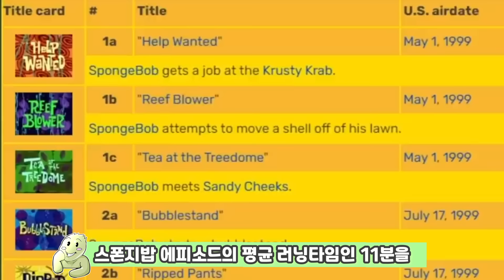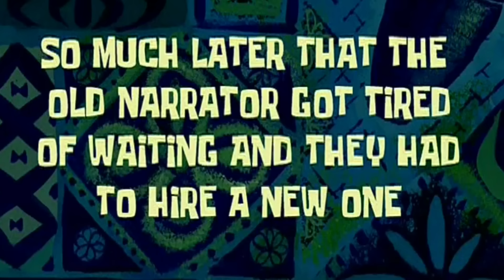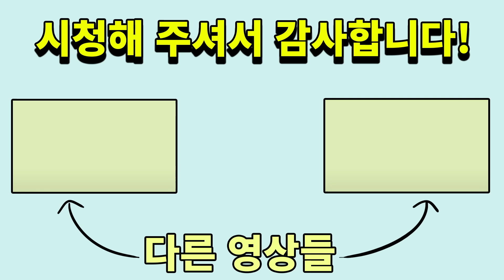나랑 눈이 마주쳐버렸다... 스폰지밥 '제4의 벽'이 무너진 장면들은?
해외 스폰지밥 커뮤니티 및 유튜브 자료를 참고하여 만든 영상입니다.

0:00 시작
0:49 인트로
0:50 #1. 이 모든 것은 그저 만화일 뿐
0:56 시즌3 잃어버린 이름을 찾아서
1:20 스폰지밥3D
1:54 시즌3 징징이 사장되다
2:20 시즌12 뚱이랑 늪에서
3:10 시즌5 돈 안내고 햄버거 먹기
4:08 #2. 화면전환
4:14 시즌3 페인트 소동
4:29 방울트랜지션 좋아요~
4:39 시즌4 독사와 신사
4:57 #3. 내 눈을 바라봐
7:41 #4. 내레이터
8:14 시즌2 면허를 돌려다오
8:35 시즌3 실업자 징징이
8:49 ^_^
8:53 시즌3 직원교육용 비디오
9:10 시즌5 기계와의 대결
9:20 시즌3 직원교육용 비디오
9:26 시즌10 나 따라해 봐!
9:33 시즌11 악당의 귀환
9:41 시즌10 바다의 달
9:49 시즌12 스폰지밥 최고의 생일
9:55 시청해 주셔서 감사합니다.